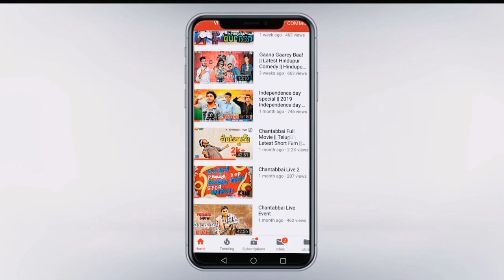Marjaavaan Full Movie || Marjaavaan Spoof || Marjaavaan comedy || Hindupur Version Marjaavaan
As production
       present
     We are did very hard work in this Movie
And thank you so much for participation in the movie

Actors
Facebook ids
Syed Arfath
Arfath Ali syed
Nihal kiraak people'z
Rehan Kiraak people'z
Shahu edits

Actors
 TikTok ids
Shahrukhsyed143
Arfath89

Thank you so much for your support and love keep supporting us. Love u bye. 👋